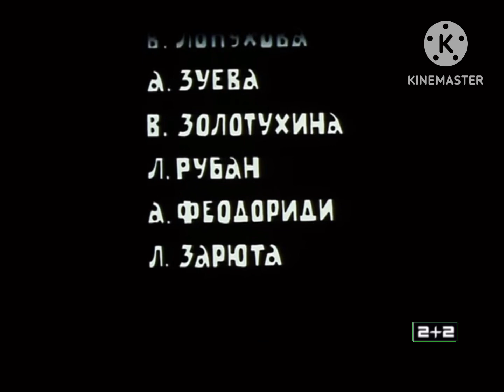Рестарт Эфира 2+2 (03.10.2023)